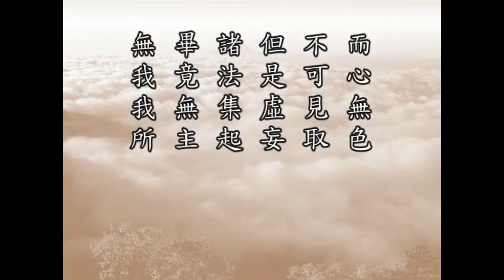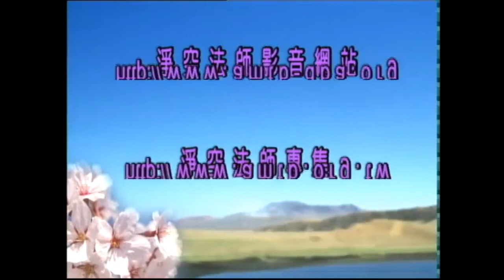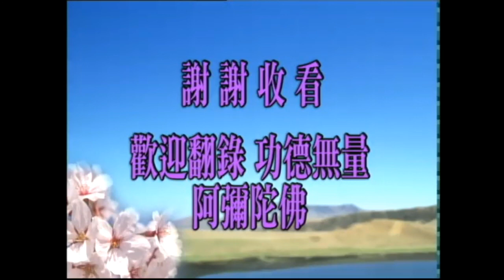十善014 但是虛妄。諸法集起。畢竟無主。無我我所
佛說十善業道經　　（第十四集）　　2000/6/13　　新加坡淨宗學會　　檔名：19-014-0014
　　諸位同學，大家好！我們還是將經文念一遍。《佛說十善業道經》第三面，倒數第二行，從第二句念起：
　　【而心無色。不可見取。但是虛妄。諸法集起。畢竟無主。無我我所。】
　　這是一小段。昨天講了兩句，說明這個心不是色法，不可見、不可取。今天接著說這心是從哪裡來的？經上說的這些話，我們一看就知道它是識心，不是真心，因為真心不是虛妄的，它是真實的，所以這一看就是阿賴耶識。『但是虛妄，諸法集起，畢竟無主，無我我所』，大家學過相宗的《百法明門論》，如果對這部小論有一點基礎，這幾句話就非常好懂。我們知道《百法》是天親菩薩將《瑜伽師地論》裡面六百六十法歸納成百法，便利於大乘初學，這是相宗入門第一門功課，初學的第一門功課。《百法》說什麼？你懂得《百法》說什麼，你就懂得《瑜伽師地論》裡頭六百六十法說的是什麼。它是將宇宙之間所有一切法，歸納成一百條，每一條裡面所包含的都是無量無邊，沒有法子計算的。
　　無論是屬於哪一個科目，心法能變，我們有的時候也說能生能變，能生也能講得通。但是諸位要記住，能生可不是能現，能現跟能生的意思不一樣。能現是真心，妄心不能現，妄心能變，把一真法界變成十法界，變成無量無邊的法界，它有這個功能。妄心從哪裡來的？「但是虛妄，諸法集起」，「虛妄」是說它不是真實的，怎麼有這種現象？集起的。《中觀論》上有一首偈說得好，都是講到宇宙人生諸法的根源，它說「諸法不自生，亦不從他生，不共不無因，是故說無生」，我們可以說一部《中觀論》五百頌，就是說明這個事情。這一樁事情，這是宇宙人生的真相，徹法底源的現象，你搞清楚、搞明白了，在佛家就稱你為法身菩薩，等於說你拿到這個學位，你是法身菩薩了。對於這個現象完全模糊、迷惑、不了解，這個人叫凡夫。凡夫跟佛、跟菩薩沒有差別，就是對於宇宙人生真相認知上的不同。正如同我們現在學校讀書一樣，你拿到博士學位，他拿到碩士學位，這個人沒有文化，連小學都沒有念過，都是人，都是一樣，沒有兩樣，只是文化程度上差別不同。
　　在佛法裡面十法界，實在講就是文化程度的差異，他們過的日子不相同。從這個地方我們應當恍然大悟，我們要過好的日子，要把自己的生活品質向上提升，靠什麼？靠教育。今天世界上許許多多貧困地區，我們看到生活過得那麼苦，怎麼去救濟？物質救濟是解決不了問題，要辦學校，要教他，提升他的文化水平，就提升他的生活品質。在佛法裡面講的是大的界限，我們能從人道提升到天道，欲界天提升到色界天，色界天提升到無色界天，從六道裡面提升到四聖法界，從四聖法界提升到一真法界，全靠教學，世出世法沒有例外，我們要有這個認知。
　　阿賴耶是從哪裡來的？阿賴耶叫「藏識」，阿賴耶是梵語，翻成中文意思是藏識，藏就是含藏。藏的什麼東西？諸法，我們現在的話講諸法的印象，佛經的術語叫「諸法落謝種子」，現在人講印象。我們今天從早到晚，這一生生活當中，六根所接觸的境界都有印象，這個印象永遠不會磨滅的。你說：「印象很淺，我記不得了。」是記不得，統統歸檔，阿賴耶識好比是檔案室，全在這個裡面。你造的一切善、一切惡、一切無記，全在這個裡面，永遠不會忘記。佛在經上講，縱然經過百劫千劫，因緣遇會的時候，這個因就是阿賴耶裡面的印象，含藏的種子，遇到緣這個果報就現前。極其微弱的現象，我們自己的第六意識，實在用個「粗心大意」來說它不為過，第六意識是粗心大意。阿賴耶是非常非常微細，微細的念頭造的業，往往第六意識還沒有覺察到，但是檔案室已經存了，已經歸檔。歸檔的速度非常快，都是剎那剎那。
　　但是這個東西沒有形相，印象不是色法。如果阿賴耶識的種子，我們就是說現在的印象，印象要是個色法，要是個物質，佛講我們無量劫到今天的造作，就是虛空這麼大都容納不下，你就曉得我們造的這個業有多少！我們在一生過程當中，在菩提道上，三大阿僧祇劫，怎麼可能沒有魔、沒有難、沒有障礙？往昔、今生造的惡業太多了，惡業障礙我們，善業也障礙我們。善業引起我們的貪愛，惡業引起我們的瞋恚，全是障礙，貪瞋痴全是障礙。所以佛教我們修淨業，幾個人修淨業？幾個人懂得淨業？修淨業的人就沒有障礙了。
　　實在講到什麼時候才修真正的淨業？純淨不雜是法身大士，淨裡面還摻雜著少分不淨是四聖法界，六道這個法界裡面總是染多淨少。在我們凡夫，真正很好的修行人，染業摻雜在裡面的分量比較少，摻雜個百分之二十、三十，這在六道凡夫修行人是非常正常的現象，已經相當不錯了。像我們現在這種程度，大概百分之九十五以上是染業，我們的淨業只有百分之二、三，甚至於百分之一、二，如此而已！這個道理一定要懂。
　　這些確實是虛妄的，雖是虛妄，你要不知道它是虛妄，你就受它的害；真正知道它是虛妄的，你就不受害，你就覺悟了。所以這個地方關鍵還是迷悟，迷的時候你永遠被妄境束縛，你永遠受妄境支配。我們舉個非常現實的例子，我們眼前這個世界是虛妄的，但是我們不知道它是虛妄，我們受它的影響，起心動念、一切生活行為都受環境影響。什麼原因？不知道它是虛妄的。如果真的知道它是虛妄，決定不受環境干擾，你在環境裡面永遠保持自己的清淨心，得大自在！這是真的，不是假的。
　　在中國歷代祖師、大德居士當中，有不少人證得這個境界，正如《楞嚴經》上所說的：「若能轉境，則同如來。」他不被環境所誘惑，不被環境所轉，他在環境裡能做得了主，他能轉境界。善人遇到他，善人會更善；惡人遇到他，惡人會改過遷善，他轉環境，轉人事環境；他也能轉物質環境，物質環境有許多天災，他到這個地方來天災減少了，我們今天講風災、水災、旱災、地震，他到那裡就減少了。這不是神話，這是事實，這裡頭的理太深了。所以佛經裡面講密，佛家不是講「祕密」，講「深密」，這個理太深了。再深的理，只要你依照這個方法循序漸進，你一定可以證得，證得的時候所謂是「豁然大悟」。
　　《金剛經》上跟我們講「凡所有相，皆是虛妄」、「一切有為法，如夢幻泡影」。「有為法」就是《百法》前面的九十四法，後面六法是「無為法」。無論是心法、心所法、色法、心不相應行法，都是諸法集起的。
　　『畢竟無主』，「無主」是沒有主宰。怎麼集起的？緣。佛法非常重視緣，佛法講「緣生」，不講「因生」，它講「緣生」，講得非常有道理。佛家講一切萬法的現象講「緣起」，但是緣起決定是性空，性空就是「畢竟無主」。
　　『無我我所』，所有一切法的真相皆是如此，所以說「萬法皆空」。現在科學家也懂得這個道理，科學家用什麼方法看到這個真相？他用分析的方法，一個人身、一個物體，他分析，從細胞裡分析成分子，分子再分析成原子、成電子、成基本粒子，這才曉得這個東西是空的。原來所有一切法都是基本粒子組合而成，組合的現象不一樣，有的組成礦物、組成植物、組成動物，都是一個東西組成的。科學家現在了解這個道理，不過是組合方程式不相同。這個話在《金剛經》上，《金剛經》是釋迦牟尼佛說的，依照外國人的說法也有二千五百多年了，依照中國歷史記載是三千多年，釋迦牟尼佛在《金剛經》上講，這個世界是「一合相」。你們想想「一合相」是什麼意思？基本物質是一個，小而微塵，大而世界，這世界是今天我們講的星球，同一個基本粒子組成的，「一合相」組合的。這個組合，緣聚它就形成，緣散它就散開，聚散無常，它哪裡有主？有主的話，聚合永遠不散這叫有主。聚散無常，剎那變化，我們要了解這些事實真相。
　　為什麼？了解透徹，你對於世出世間法決定沒有貪戀的心。為什麼？它是假的。你貪戀是迷惑，你想執著佔有是妄想，為什麼？不可能的！我們自己的身都不能佔有，細胞的新陳代謝剎那變化，所以確實是「無我」。世間人執著這個身是我，是第一個迷惑，從迷惑「我」產生自私自利，造無量無邊罪業。造這些罪業，在一般講墮落在輪迴；不是墮落，他這些業力把境界變成輪迴的境界，變成地獄的境界。地獄從哪裡來的？自己變的，不是別人造給他受的，自作自受。十法界依正莊嚴不是佛造的，佛從來不幹這個事情，佛哪裡管這些閒事！我們覺悟了都不管閒事，佛還管閒事嗎？佛管閒事，他不如我們；心地清淨，一塵不染。告訴你事實真相，是你自己心裡變現的，前面所講的「一切眾生，心想異故，造業亦異」，「從心想生」，這個話大乘經裡講得太多了，「一切法從心想生」。
　　於是我們也常常遇到有一些同修問我：「鬼有沒有？龍有沒有？」我都點頭說：「有」。為什麼有？你心裡在想，它從心想生，只要你想，它就會想出現相。本來沒有，這個相是你想出來的，你天天想鬼，當然鬼就一大堆了。然後你才曉得，「淨業三福」裡面告訴我們「深信因果」，那個「深信因果」是什麼？念佛是因，成佛是果。佛也是心想生，我天天想佛，佛就現前；就是基本粒子組合的時候，它是從心想來組合的，那就組合佛的世界。天天想鬼，就組合鬼的世界，鬼是什麼？鬼是貪愛，天天念念不忘貪愛，變現的境界就是鬼的法界。念念瞋恚，恨別人，世間沒有一個好人，都是討厭的，都是可惡的，他就變地獄法界。十法界都是虛幻不實，所以佛講「夢幻泡影」。明白這個道理之後，佛才勸導我們要想善，不要去想惡；要行善，不要造惡。徹底明瞭之後，佛跟我們說的這些話是真實話，真實的教誨，慈悲愛護到極處的教導，我們才會感恩。
　　「我」尚且沒有，哪來的「我所」？我所就是我所有的，這個房子是我所有的，財產是我所有的，地位是我所有的，權力是我所有的。假的！我所有的更沒有了，「我」都沒有，哪來的「我所」？所以佛家講的清淨平等，是從這個地方來的。你要不懂這個道理，不了解這個事實真相，你的心怎麼會清淨？你怎麼會平等？總是覺得我比別人高，人家不如我，你不曉得這個道理。知道這個道理的時候，萬法是平等的，佛跟餓鬼是平等的，跟畜生是平等的，跟地獄也是平等的。佛尚且如此，我們怎麼會不平等？我們上跟諸佛平等，下跟地獄平等。平等，無論是順境、逆境，善緣、惡緣，障礙都沒有了。平等是佛法界。佛法界，清涼在《華嚴經》上告訴我們，理沒有障礙，事沒有障礙，理事無礙，事事無礙，這才真的是大圓滿、大自在。
　　《十善業道經》，這部經很淺顯，這一段很深，這一段是講理，理要不明、不透徹，這十善教你，你不肯做。為什麼？勸你，你也知道善是好，不善是不好，可是善偏偏做不到；貪瞋痴慢是煩惱，常常欺騙別人不是好事情，天天還幹。什麼原因？這個道理沒有透徹。真正透徹了，決定不再做惡事。別人騙我，我不騙他，別人毀謗我們、侮辱我們、陷害我們，我們受他的陷害，決定沒有報復的念頭，我們還是誠心誠意一片善心對待他，這是你真正覺悟。為什麼不報復惡人？這是佛經上講的「可憐憫者」，他很可憐，他糊塗，他不知道事實真相，你不可以責備他。正是《無量壽經》上所說的，他的環境不好，沒有遇到好人，「先人不善（無知），不識道德，無有語者」，沒有人教他；「殊無怪也」，不應該責怪他。他對我再惡劣的行為是對的，是應該的，我們了解他，他不了解我們，我們要原諒他，決定沒有一念報復的念頭，依舊是誠心誠意對待別人。縱然生命被他害死了，害死了很好，害死了我們正好生天，我們早一點生天，感謝他都來不及了，你怎麼可以怪他？所以你不了解這個道理，你才有怨恨心，了解這個道理就沒有。他把我害死是讓我早一天生天，換好環境。只有真正透徹明白的人，他才懂得，不了解不行，總是墮落在這個裡面。
　　所以這三句，「但是虛妄，諸法集起，畢竟無主」，這是講阿賴耶。無我、無我所，這個「無」字是貫下來的，「無我」、「無我所」，這是事實現象；不僅是六道，十法界依正莊嚴的真相，佛是一語道破。好，今天時間到了。